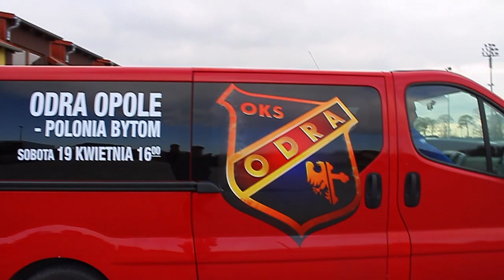Piłkarze Odry Opole zapraszają na mecz z Polonią Bytom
W sobotę 19 kwietnia o godz. 16:00 Odra Opole zmierzy się z Polonią Bytom. Piłkarze Odry Opole ruszyli na opolski Rynek, żeby zaprosić mieszkańców Opola na ten mecz, rozdając im bezpłatne bilety. Zapraszamy do obejrzenia i oczywiście na sobotnie spotkanie.

Odra Opole - Polnia Bytom, sobota - 19 kwietnia 2014, godz. 16:00

Podziękowania dla Roberta Armstronga z zespołu For Abel za udostępnienie utworu.
Podkład muzyczny: For Abel - Telephone